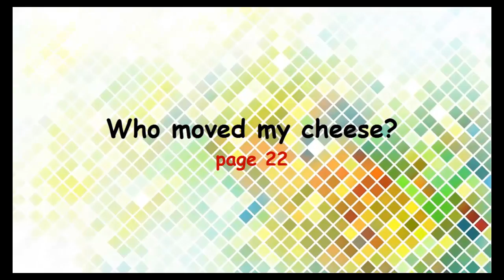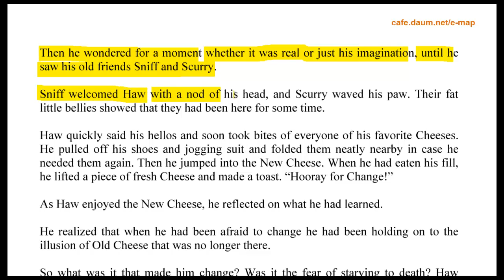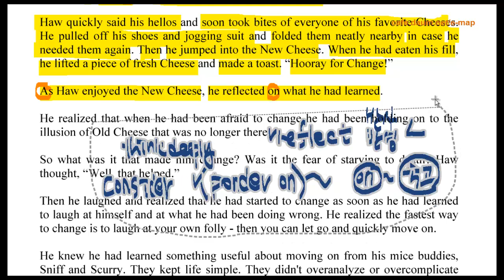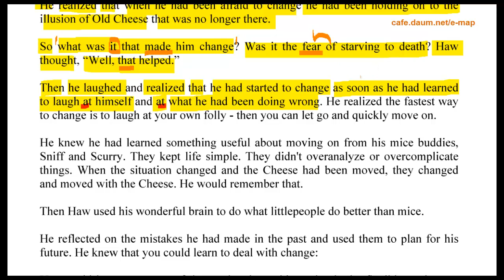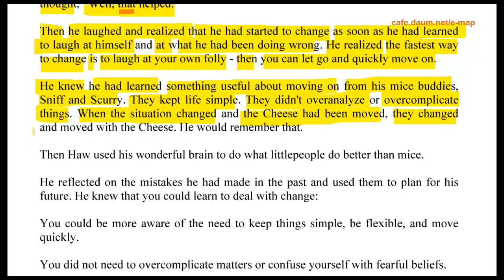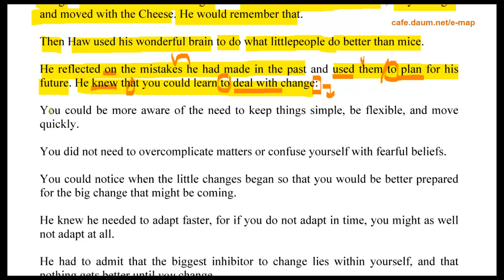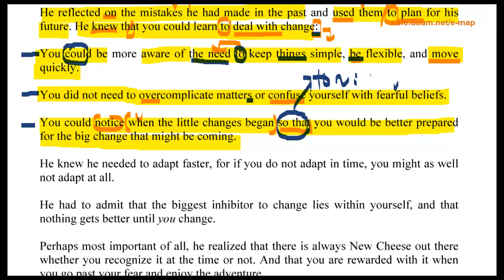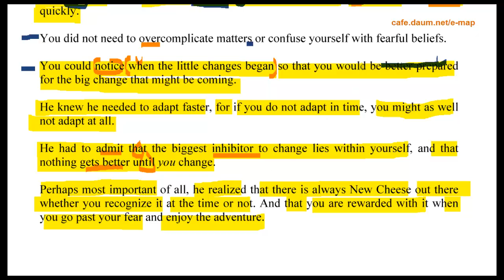Who moved my cheese? 누가 내 치즈를 옮겼을까? page 22